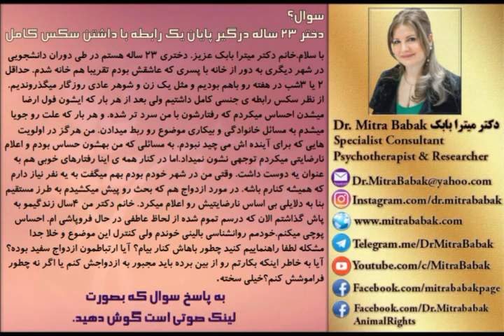Dr Mitra Babak دکتر ميترا بابک، پرسش و پاسخ، دختر 23 ساله درگير پايان يک رابطه با داشتن سکس کامل